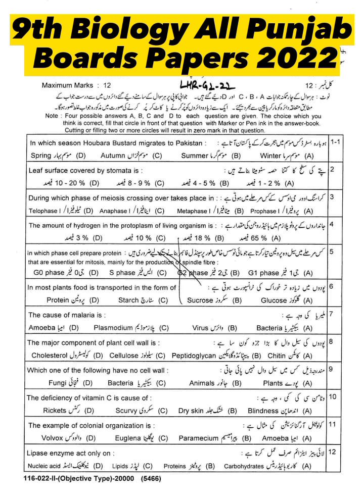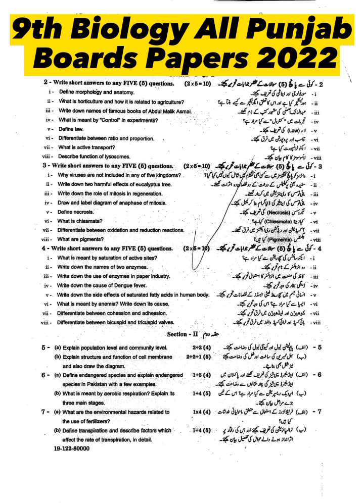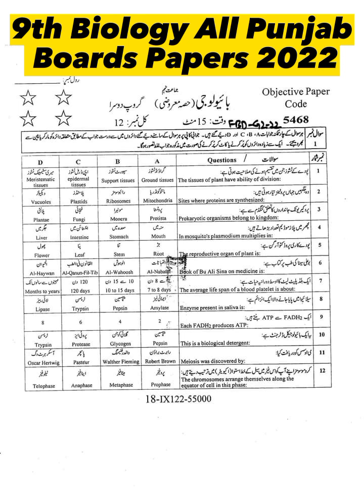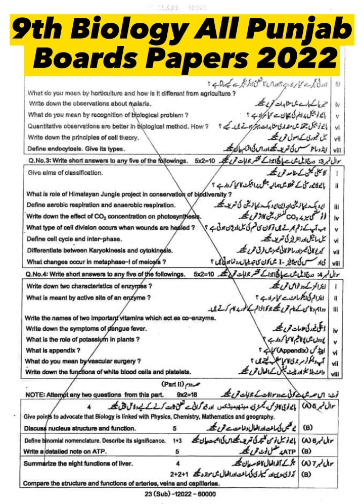9th Biology All Punjab Boards Papers 2022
9th Biology All Punjab Boards Papers 2022
9th class biology guess paper 2023
9th class biology paper 2023
9th class Biology past papers
9th class Biology lahore board past paper
objective paper biology 9th class
biology past papers
9th class Biology previous paper
9th class Biology important question
9th class Biology pairing scheme
9th class biology pairing scheme 2023